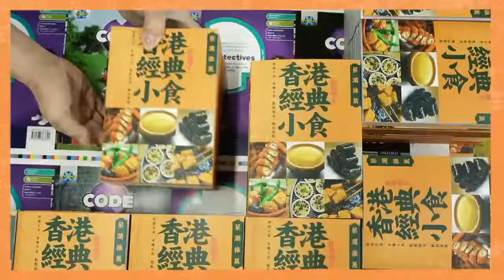留住失傳潮州菜｜高級潮菜燕窩包雞茸 $400／粒燕窩球 名廚吳木興：我做得最好 飲食專題 飲食男女 Apple Daily